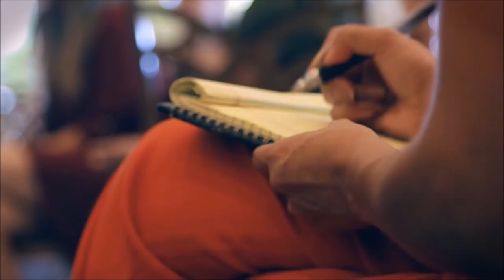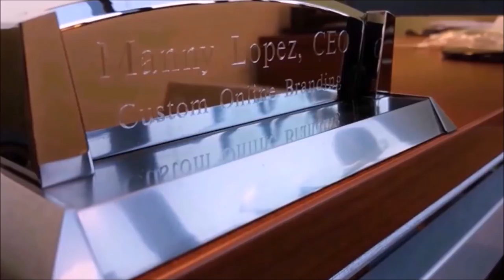This will start very dark... but I promise it has a happy ending...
My program to help kids in foster care start their own business!